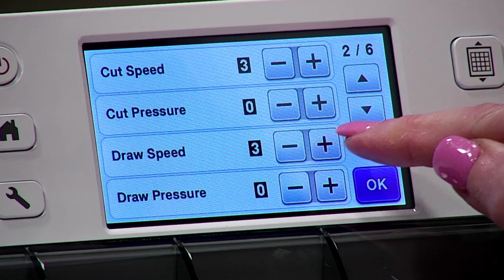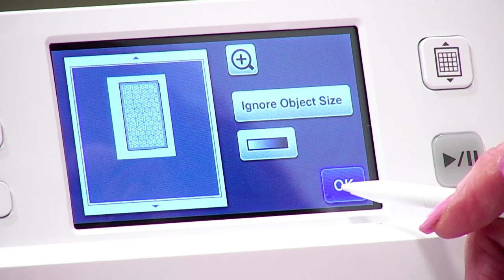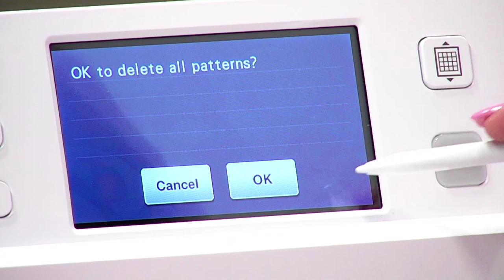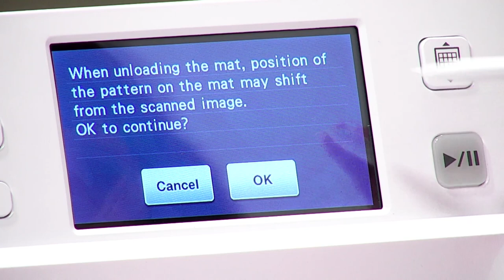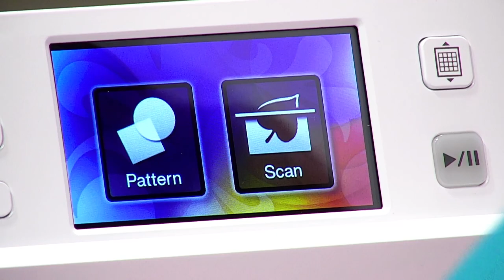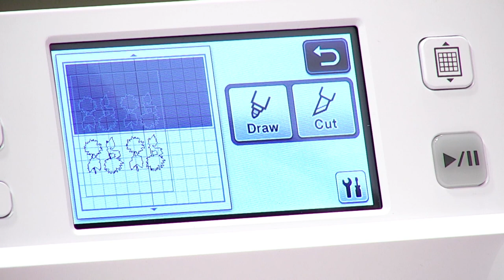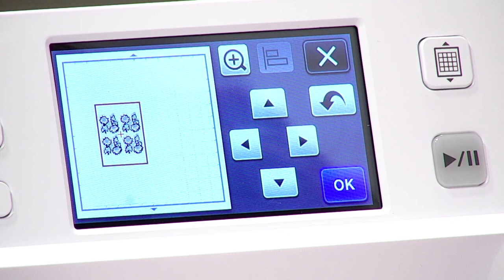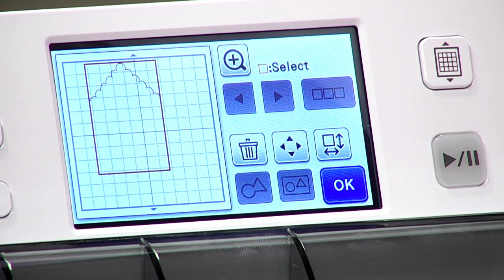ScanNCut CM Monthly Craft Along With Mel Heaton Month 3